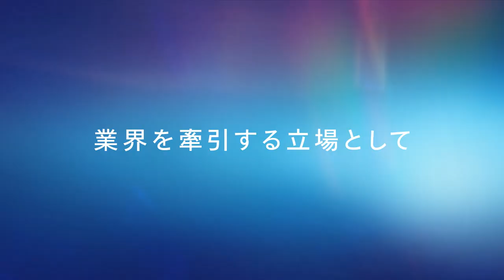パナソニック4KリモートカメラAW-UE160開発者インタビューティザー